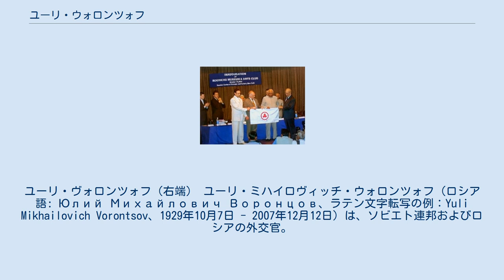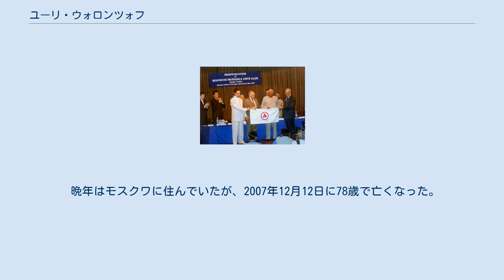ユーリ・ウォロンツォフ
ユーリ・ヴォロンツォフ（右端） ユーリ・ミハイロヴィッチ・ウォロンツォフ（ロシア語: Юлий Михайлович Воронцов、ラテン文字転写の例：Yuli Mikhailovich Vorontsov、1929年10月7日 - 2007年12月12日）は、ソビエト連邦およびロシアの外交官。
夫人との間に一女がいる。
趣味は自動車と造園。
 1929年10月7日レニングラードに生まれる。
1952年モスクワ国際関係大学を卒業し、ソ連外務省に入省する。
入省直後は欧州局に勤務する。
1954年ソ連国連代表部勤務となりワシントンに駐在する（途中、駐アメリカ大使館にも勤務）。
1958年帰国し外務省本省の国際機関部勤務となる。
1963年参事官として再び国連代表部勤務。
1965年外務省国連機関部次長。
1966年駐アメリカ大使館参事官として1977年までアメリカに赴任した。
この間、1956年にソ連共産党に入党している。
 1977年ベオグラードで開催された全欧安保協力会議（CSCE）にソ連代表として参加。
1970年駐米公使となる。
1977年12月から1983年1月まで駐インド大使を務める。
インド大使としてはソ連・インド間の友好関係を深めることに意を用い、レオニード・ブレジネフ書記長の訪印、インディラ・ガンディー首相との印ソ首脳会談の成功のために尽力した。
1981年共産党中央委員に選出される。
1983年駐フランス大使を経て、1986年ソ連第一外務次官となる。
1987年中距離核戦力全廃条約（INF全廃条約）締結では事務方としてゴルバチョフ書記長、エドゥアルド・シェワルナゼ外相を支えた。
 1988年駐アフガニスタン大使に任命され、外交面からソ連軍のアフガニスタン撤退を進めていった。
1990年第一外務次官兼駐国連大使として再び国連に赴任し、米ソ軍縮交渉のソ連側首席代表などを担当した。
しかし、1991年8月クーデターが起こり、ソ連は崩壊しウォロンツォフ自身も共産党を離党している。
その後、エリツィンの外交、対外政策担当国家顧問などを経て、ロシア外務省に移り、1991年から1994年まで国連大使、1994年から1998年まで駐米大使を務めた。
アメリカ大使時代には、ユーゴスラビア内戦や北大西洋条約機構（NATO）の東方拡大について各国と交渉した。
2000年国連事務次長となる。
 晩年はモスクワに住んでいたが、2007年12月12日に78歳で亡くなった。